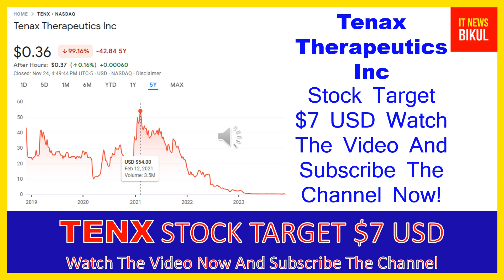TENX Stock - Tenax Therapeutics Inc Stock Breaking News Today | TENX Stock Price Prediction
TENX Stock - Tenax Therapeutics Inc Stock Breaking News Today | TENX Stock Price Prediction | TENX Stock Target